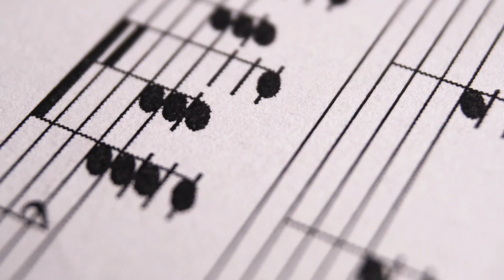DBejarano InspirationalVideo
Motion Graphics Class, Kennesaw State University